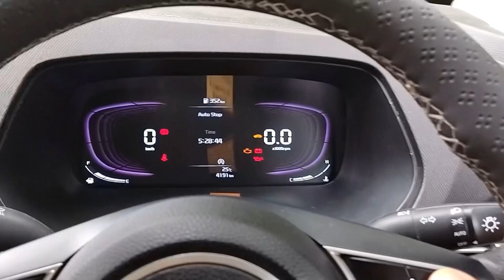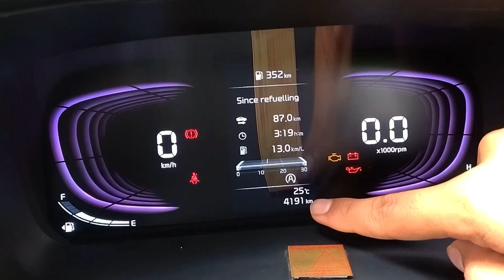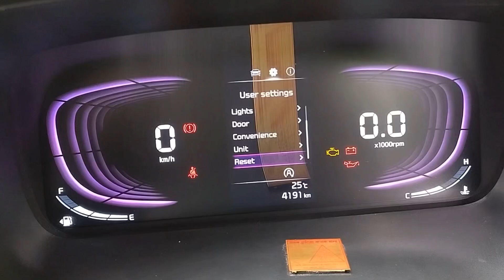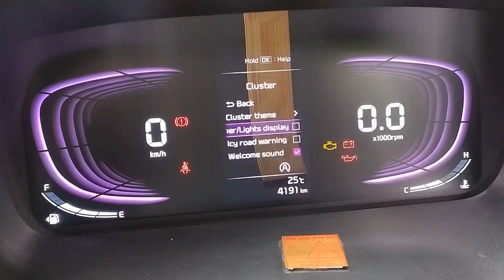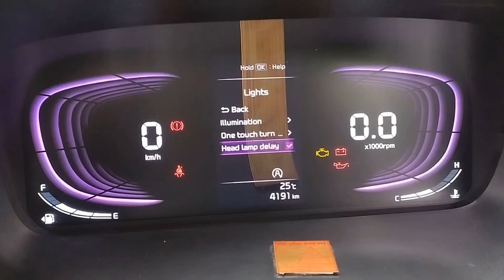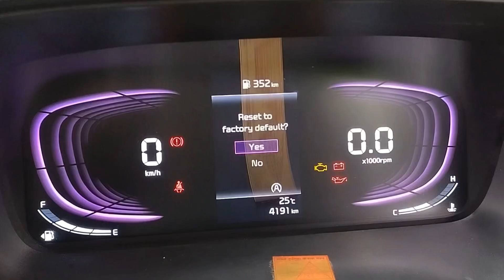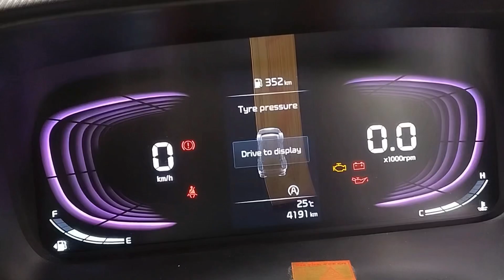Hidden Features in Your Kia Carens Digital Odometer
In this video, I guide you through the ins and outs of the Kia Carens digital odometer.

Learn how to effortlessly navigate through its features, from checking trip data to monitoring fuel efficiency and more. Whether you're new to the Carens or just want to get the most out of your digital display, this tutorial will help you become a pro.